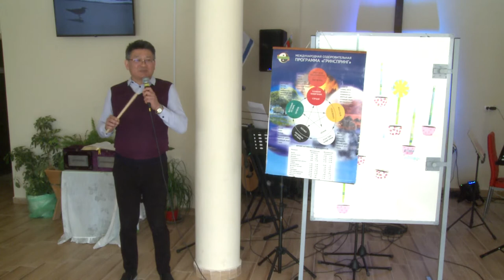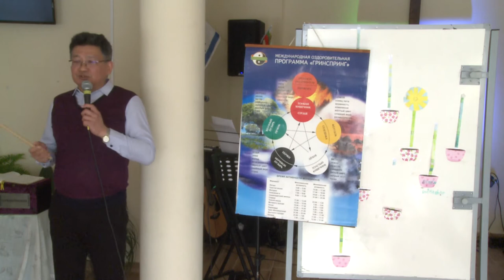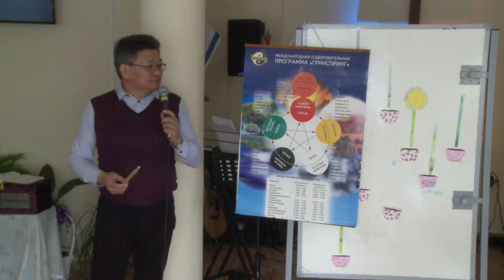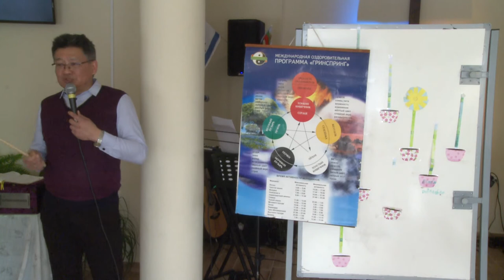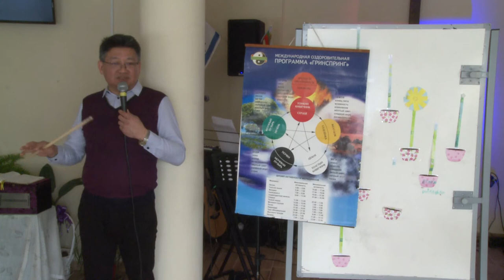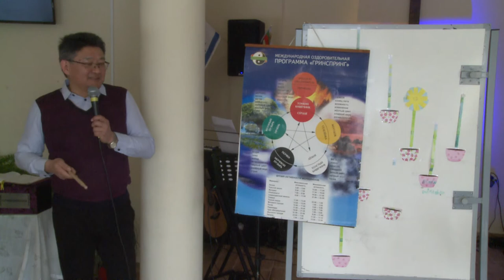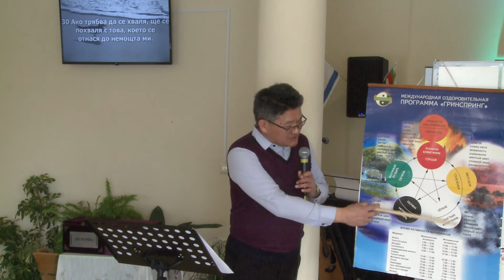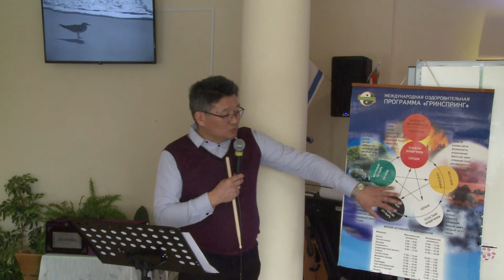Божий баланс во всём. Проповедует пастор Геннадий Ни.